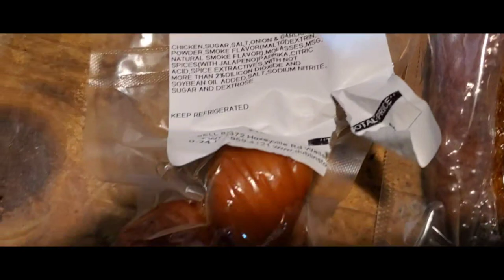We visit Dublin General Store for some jerky and trail ride along the Pine River corridor